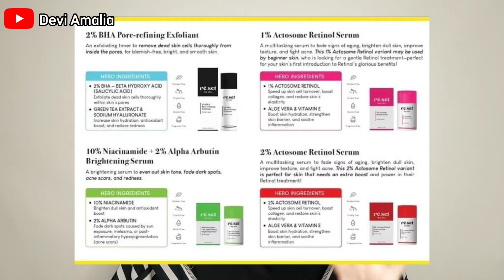RESET THE SKIN RETINOL & NIACINAMIDE SERUM REVIEW (8 bulan pemakaian)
Products mentioned :
-Bundle Reset The Skin 1% Actosome Retinol serum & 10% Niacinamide + 2% Alpha Arbutin serum

Equipments :

-Kamera
Oppo A9 2020
-Tripod + ringlight